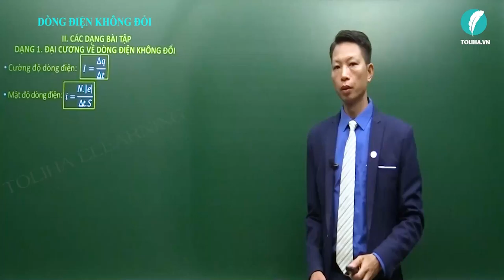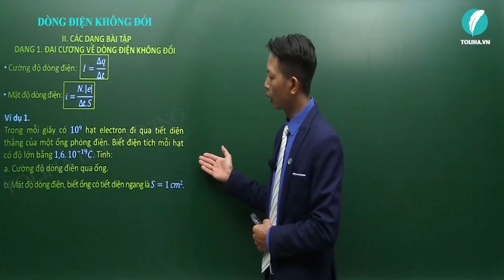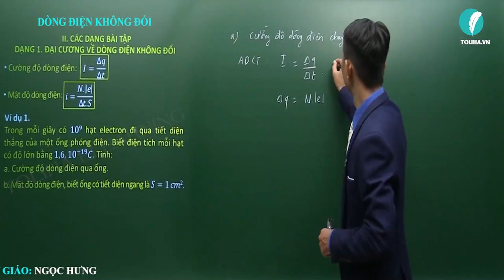Dòng điện không đổi - Vật lí 11 VD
Bài: Dòng điện không đổi - Vật lí 11 VD
Nội dung bài học:
I. LÝ THUYẾT
1. Dòng điện
2. Nguồn điện
3. Điện trở
4. Điện năng. Công suất điện
5. Định luật ôm đối với toàn mạch
6. Định luật Ôm đối với các loại đoạn mạch

II. CÁC DẠNG BÀI TẬP

DẠNG 1: ĐẠI CƯƠNG VỀ DÒNG ĐIỆN KHÔNG ĐỔI (TRẢI NGHIỆM)
Phương pháp

DẠNG 2: ĐIỆN TRỞ - ĐỊNH LUẬT ÔM CHO ĐOẠN MẠCH CHỈ CÓ ĐIỆN TRỞ R
Phương pháp

DẠNG 3: TÍNH ĐIỆN TRỞ TƯƠNG ĐƯƠNG
Phương pháp

DẠNG 4: ĐỊNH LUẬT ÔM CHO ĐOẠN MẠCH CÓ ĐIỆN TRỞ MẮC NỐI TIẾP VÀ SONG SONG

DẠNG 5. MẮC AMPE KẾ VÀ VÔN KẾ VÀO MẠCH

DẠNG 6: CÔNG VÀ CÔNG SUẤT CỦA DÒNG ĐIỆN

DẠNG 7: ĐỊNH LUẬT ÔM CHO TOÀN MẠCH (MẠCH KÍN)

DẠNG 8: ĐỊNH LUẬT ÔM CHO TỪNG ĐOẠN MẠCH
Phương pháp

DẠNG 9: CÔNG VÀ CÔNG SUẤT CỦA NGUỒN ĐIỆN VÀ MÁY THU ĐIỆN

Thầy giáo Ngọc Hưng:
- Phương pháp giảng dạy nổi bật: Ngắn gọn, dễ hiểu